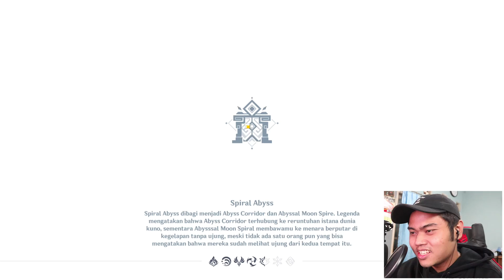REVIEW AKUN SUBSCRIBER - TIDAK MELIHAT POTENSI AKUN SENDIRI - GENSHIN IMPACT INDONESIA - PART #40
BIG THANKS UNTUK WARGA PUJA QIQI yang sudah membantu mementori saya 🙂

- Shope : (sedang tidak aktif)

JOIN DISCORD KITA : PUJA QIQI AJAIB

Spek Laptop yang gua pakai :
RAM               : 16 GB
VGA                : GTX GEFORCE 1650 TI
PROCESSOR : AMD RAYZEN 7 4800H